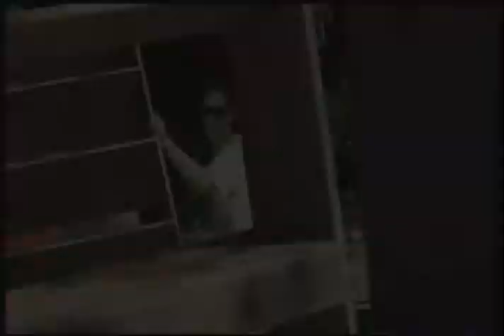Haven Gala Seg 2